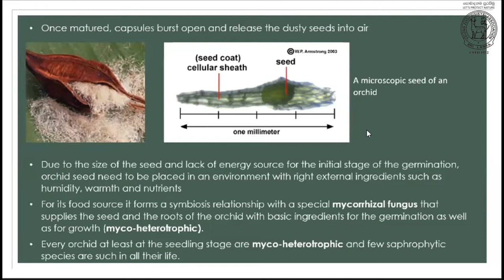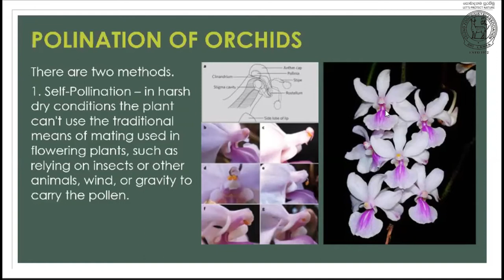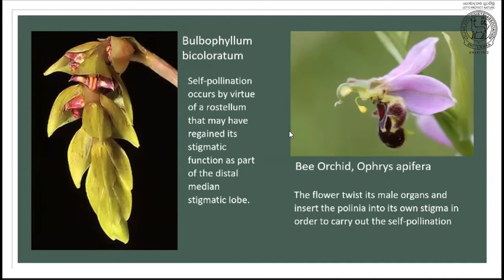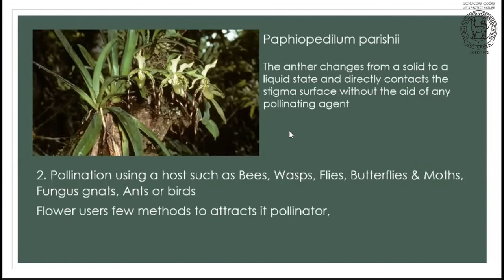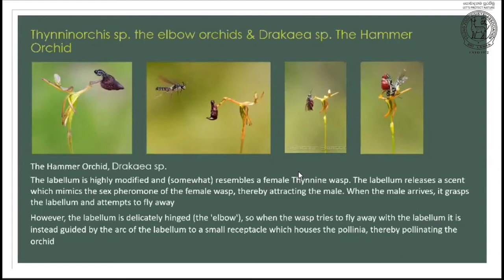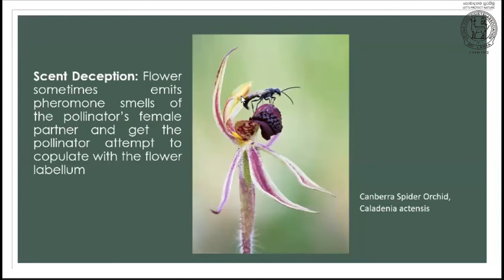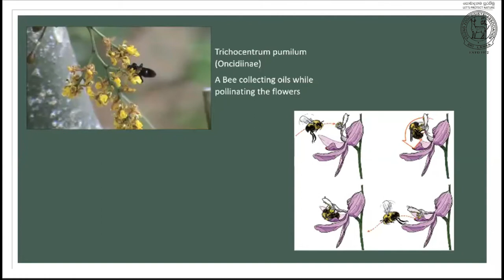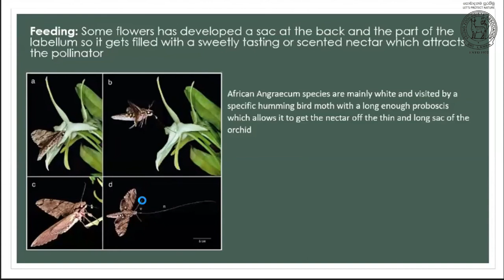YZA Public Lecture (15th August 2020) - Part 3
YZA has organized a Zoom based Public Lecture on 15th Auguat 2020.
Topic - Orchids in Sri Lanka
Conducted by - Mr. Imaduwa Priyadarshana, who is an Orchid Specialist, An avid nature lover, and a conservationist, Member of BCSSL, and Past member of YZA.

Young Zoologists' Association of Sri Lanka
National Zoological Gardens
Anagarika Dharmapala Mawatha
Dehiwala, Sri Lanka